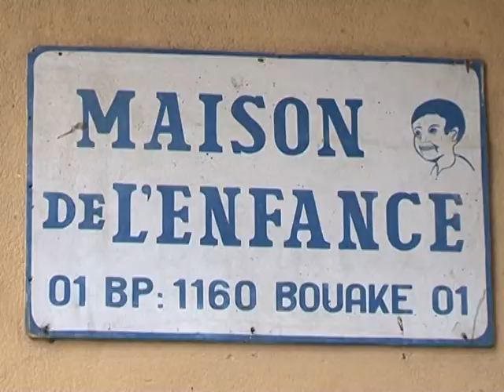don premiere dame pouponniere de bouake